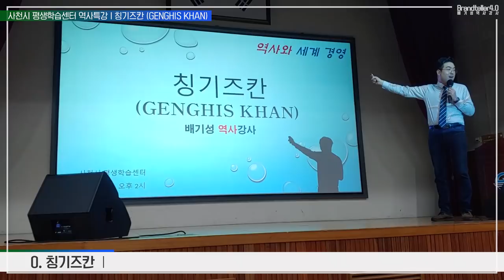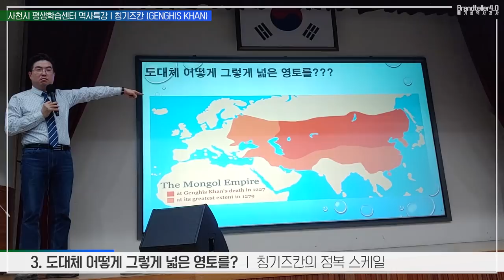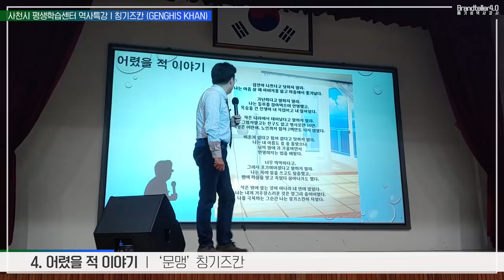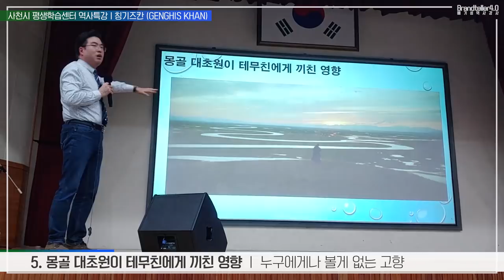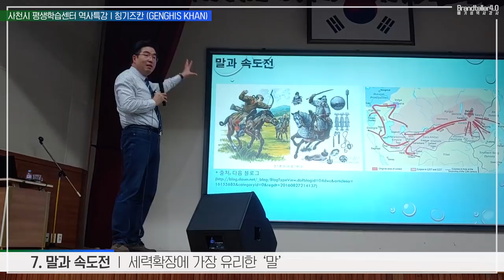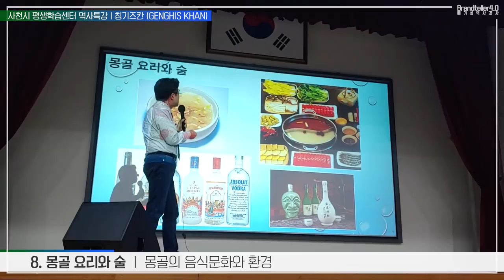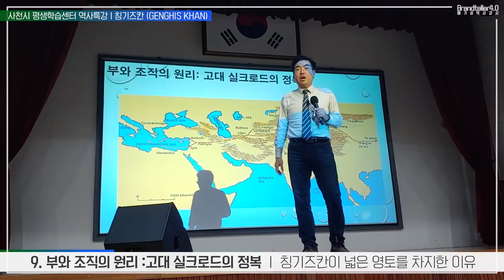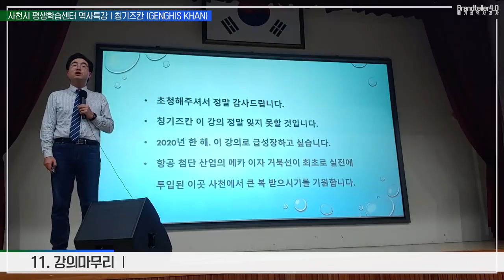역사 속 초원의 영웅, 그 역사적 분석과 함께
그의 어린시절을 제외한 역사적 사실에 대해서 얼마나 알고 있습니까?  정확한 분석이 필요합니다.

배기성 강사가 경남 사천시에 내려가 행한 리더십 강연, 칭기즈칸에 대한 완전히 새로운 분석, 많은 성원 부탁드립니다.